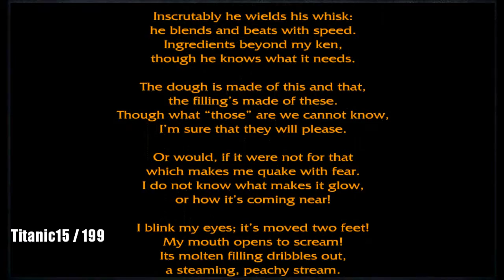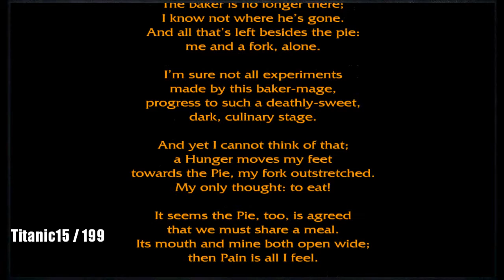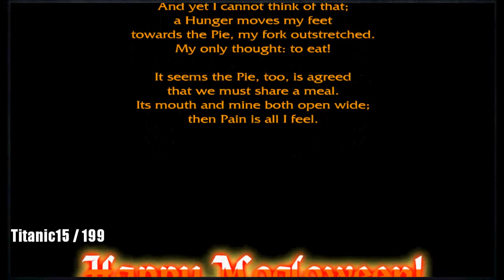AQ Worlds "Are You Luca'ing For Trouble?" (Quest)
Quest:Are You Luca'ing For Trouble?

NPCs:Toil, Bubble, Trouble

Monster List:Baron Luca

Turn in:Luca Defeated x1

Equipment Won:None